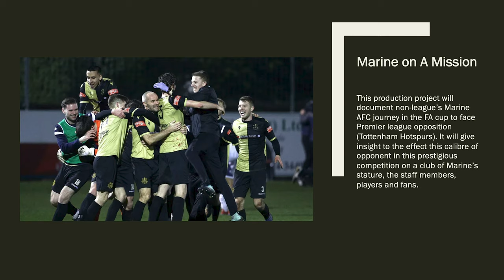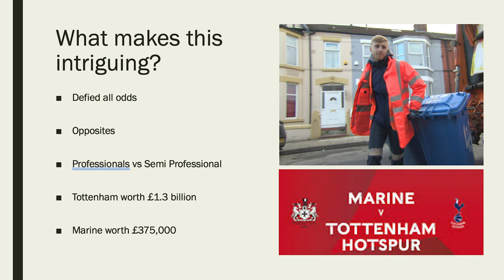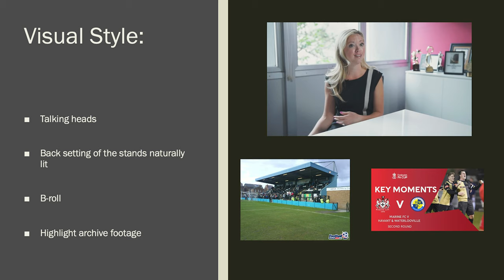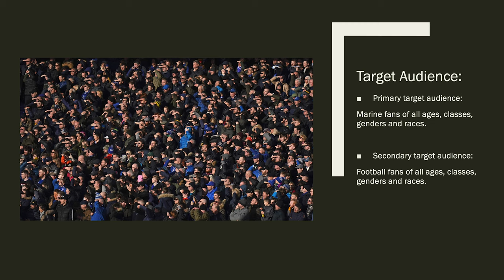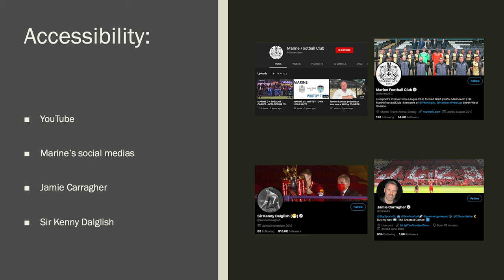Presentation - Marine On A Mission - Luke McKendry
University assignment pitch for a documentary following Marine AFC's FA cup journey and the impact it had.